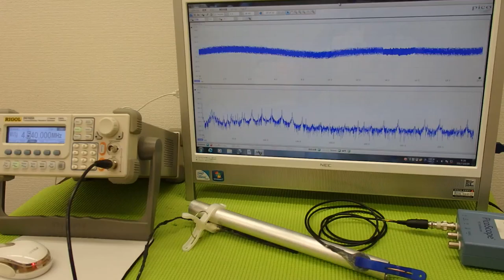超音波プローブによる金属部品の表面改質技術 Ultrasonic experiment